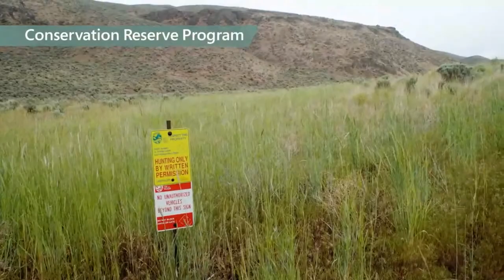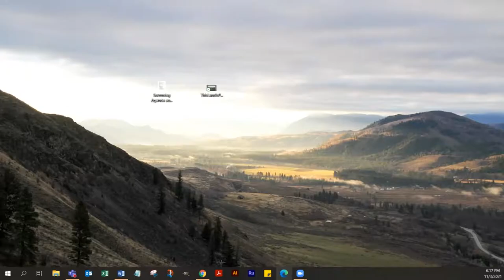"This Land is Part of Us" Film Screening and Panel Discussion, Nov. 3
The Washington Department of Fish and Wildlife joined Conservation Northwest to host a virtual film screening of "This Land is Part of Us".

Debuted earlier this year, this film has been awarded the 2021 People's Golden Choice-Gold Winner by the national Telly Awards!

The shrubsteppe of central Washington’s Columbia Basin is a land of rich biodiversity, vibrant communities and poignant beauty. It is a place both iconic and increasingly at risk. For wildlife lovers, hunters and anglers, Indigenous peoples, farmers and ranchers, outdoor recreationists and so many others, this land is no desert devoid of life, This Land is Part of Us.

A film by Ted Grudowski and Darrin Gunkel. Produced by Scott Downes, Elizabeth Torrey, Chase Gunnell and Mark Teske.